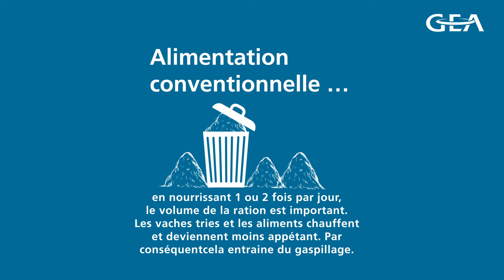GEA Dairy Farming - Jan Aaltink, Pays-Bas - Système d'alimentation automatisé GEA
"Grâce au système d'alimentation automatisé GEA, je peux nourrir mes vaches avec beaucoup plus de précision, ce qui signifie moins de gaspillage d'aliments."